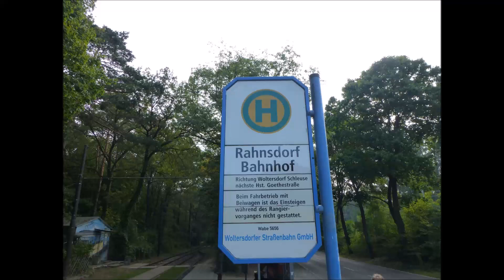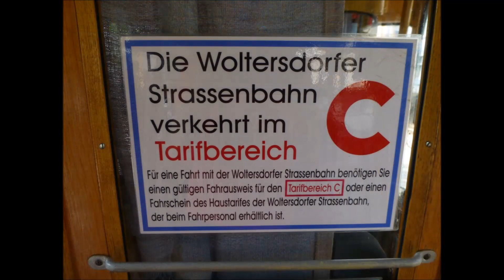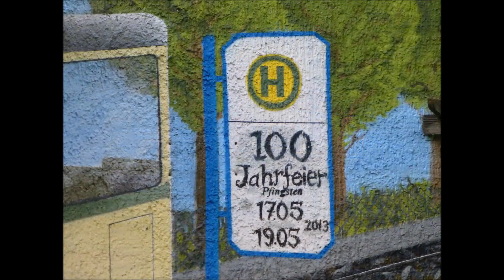Gothawagen TW 31 & TW 32 (Straßenbahn Woltersdorf)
Hier zu sehen ist ein Video von der Woltersdorfer Straßenbahn.
Baujahr: 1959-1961, Hersteller: Gotha/LEW, Anzahl: 6 Stück, Wagennummern: 27-32, Einsatz auf der Linie: 87